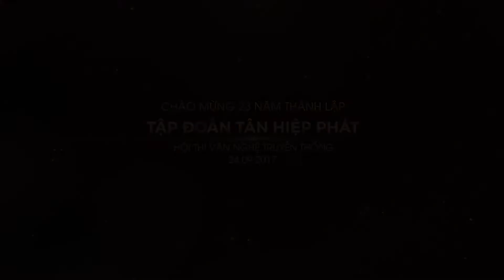Hội thi văn nghệ truyền thống 2017: Cùng dựng xây Tân Hiệp Phát | Tập thể khối QA/QC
Hội thi văn nghệ truyền thống Tân Hiệp Phát 2017
Ca khúc: Cùng dựng xây Tân Hiệp Phát
Sáng tác: Lê Tú Khiết
Trình bày: Tập thể khối QA/QC